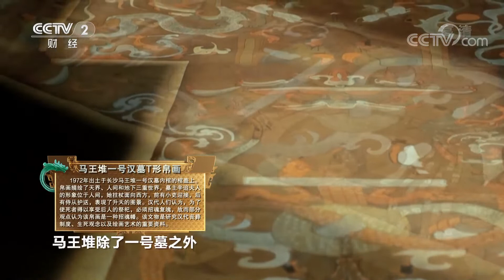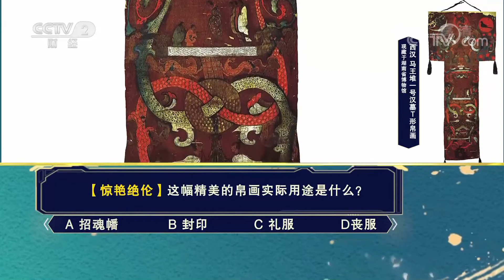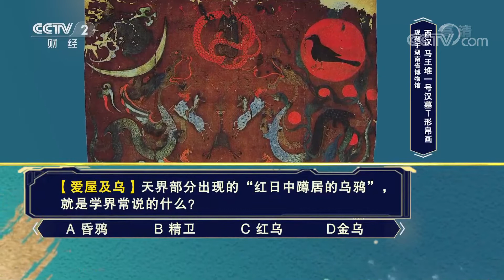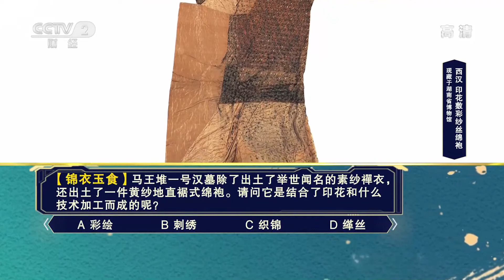[中国国宝大会] 国宝标签赛：马王堆一号汉墓T形帛画 | 中华国宝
国宝标签赛：马王堆一号汉墓T形帛画。